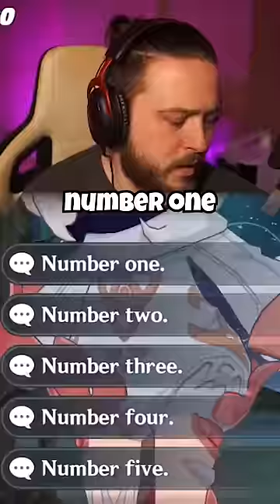Genshin Impact is a Psychological Horror Game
Genshin Impact x Doki Doki Literature Club

I also cosplayed as Klee, let me know if you want a full video!

▼▼EXPAND ME▼▼